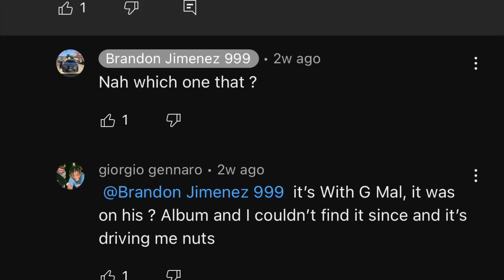G MAL - No Choice ft G Dot Rome